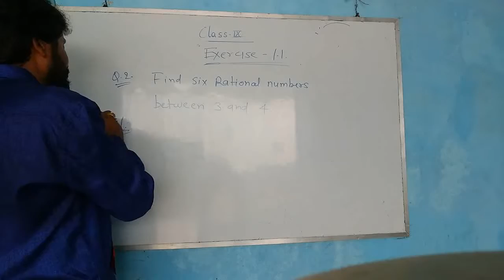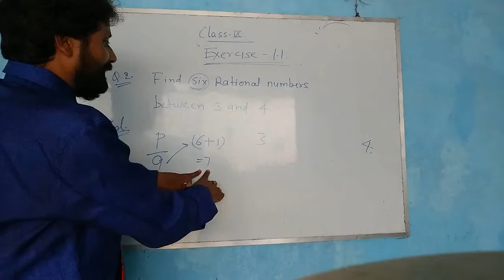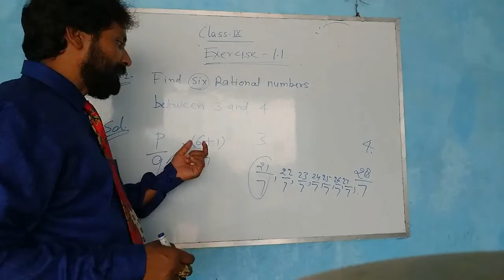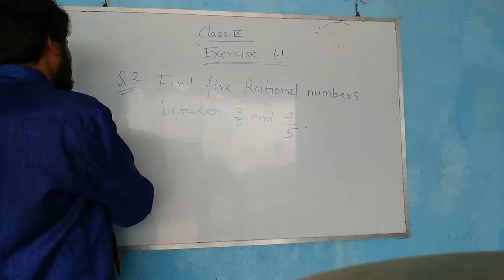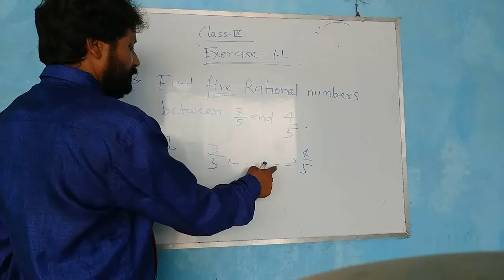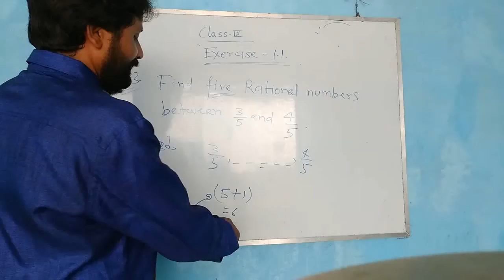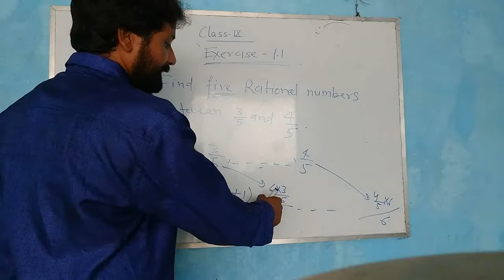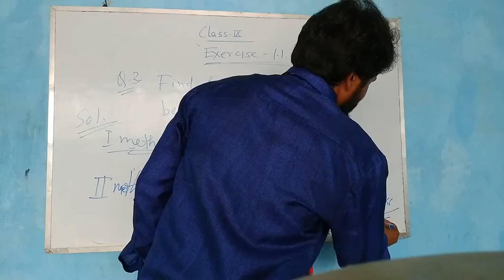Class 9 chapter 1 number systems part (3)